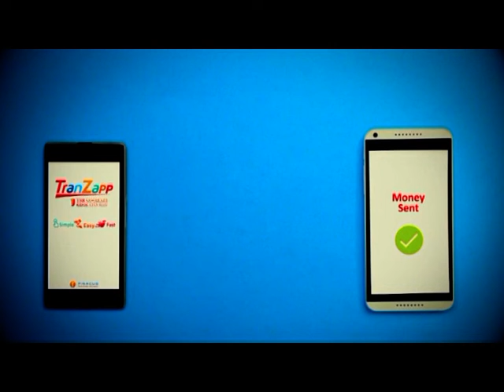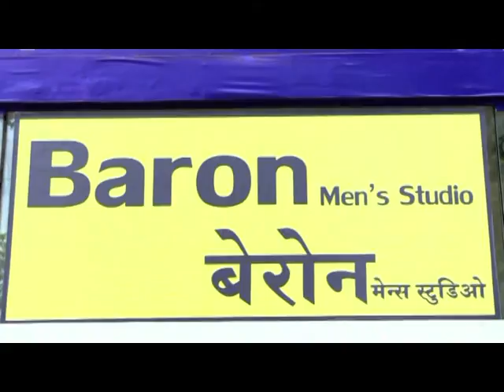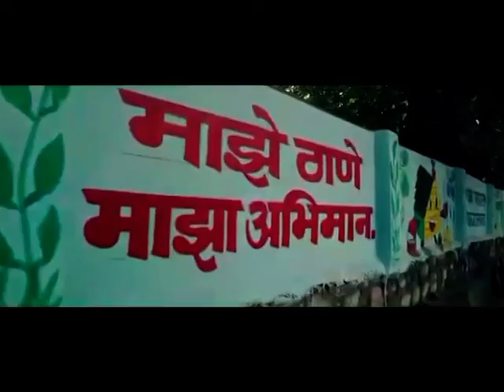Thane Vartaman 9 February 2020